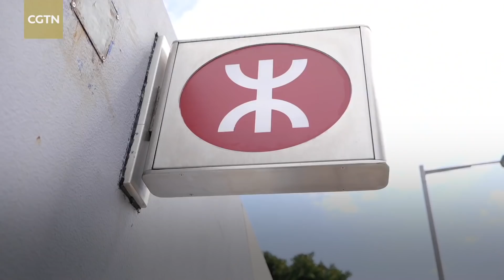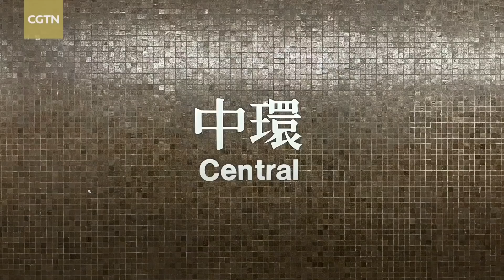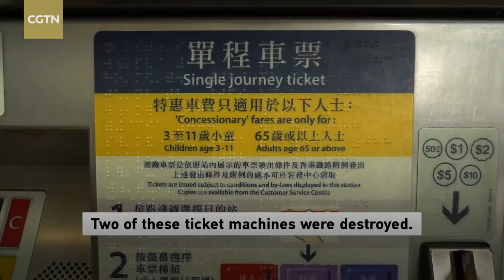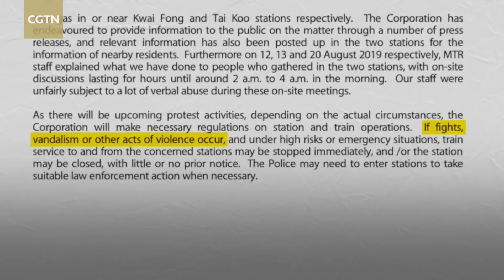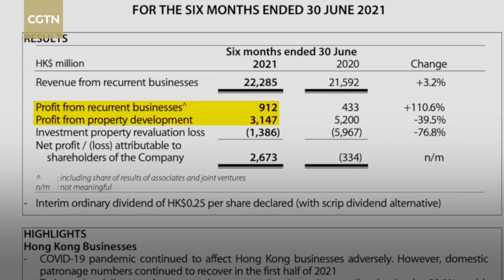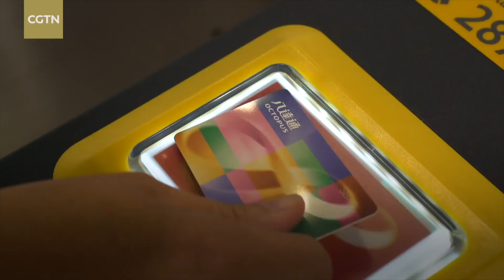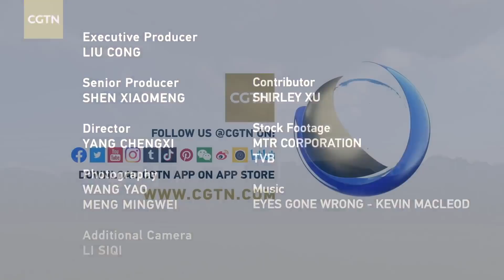Hong Kong's subway is more important than you'd think: The story of MTR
The subway system in the HongKong Special Administrative Region (HKSAR), the MTR, has been deemed one of the most efficient metro systems in the world. However, in 2019, it went from being the pride of the city to one of the biggest victims of vandalism. With the turbulent times behind it, the MTR is going to play a big role in HKSAR's future development, and it's not even about the subway. This is the story of the MTR.